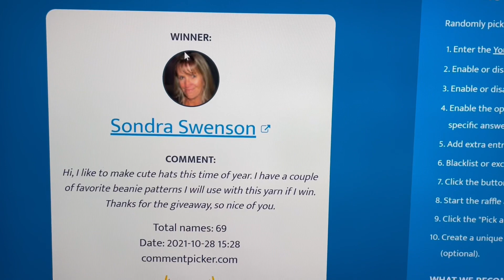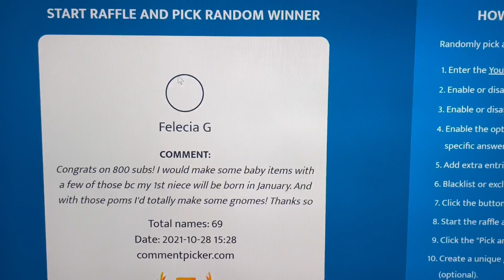Destash Giveaway Winner Announcement!!!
Hi friends!! Please watch this video to find out if you were the winner! 💕

Etsy store